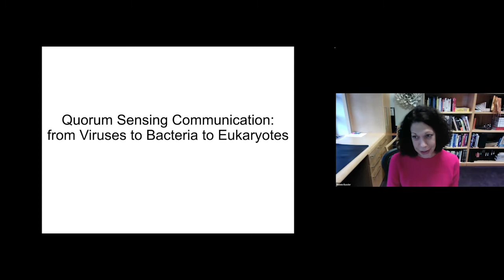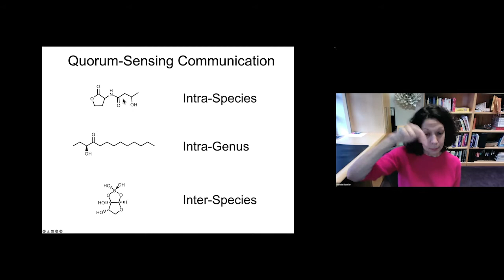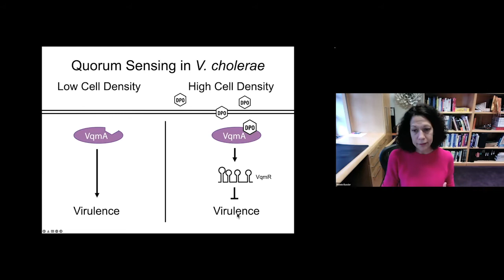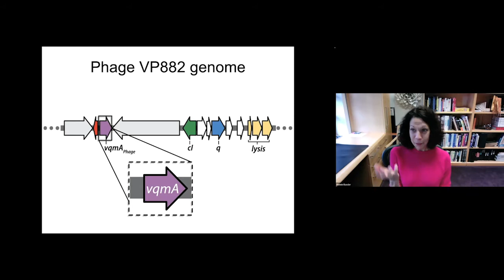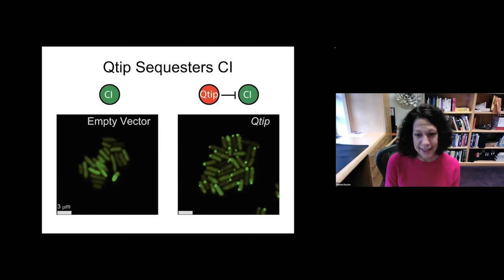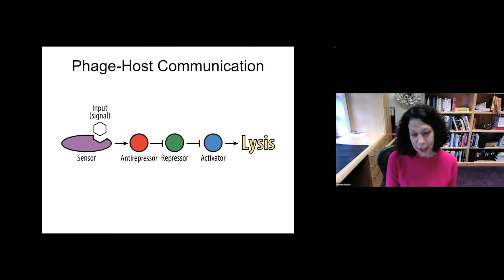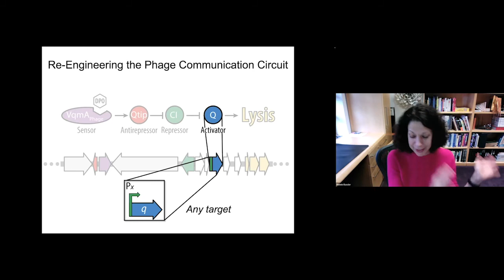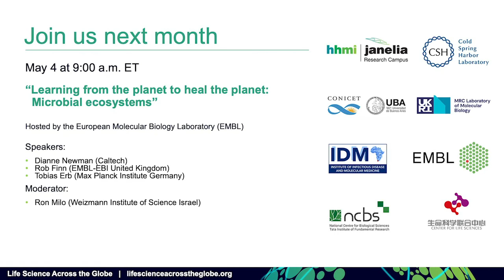Bonnie Bassler - "Quorum Sensing Communication: from Viruses ti Bacteria to Eukaryotes"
Topic: New Chemistry for Biological Systems
Featured speaker: Bonnie Bassler, Princeton University